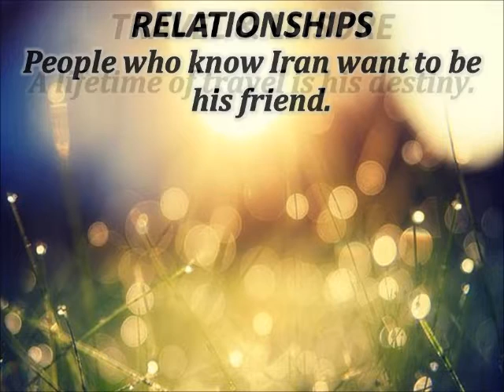IRAN! WHAT DO YOU MEAN?